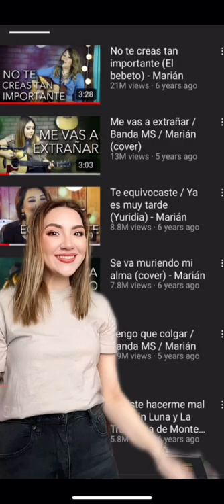Hola 🖤 Dame la oportunidad de escucharme 🥰🙏🏻🎶